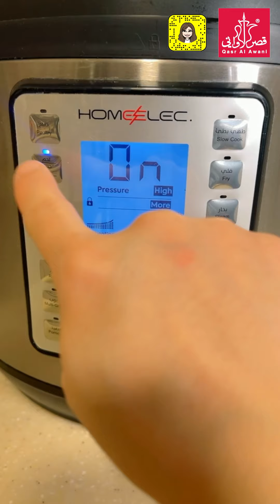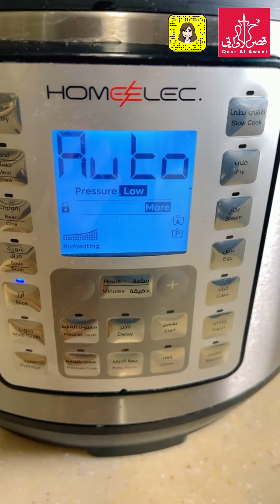الرز السمرقندي وبخطوات مختصرة وسريعه